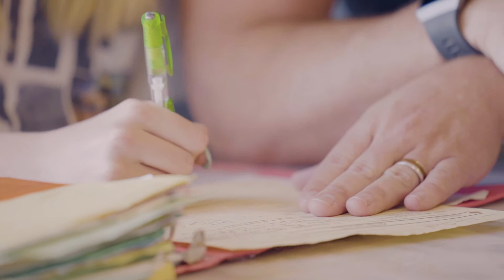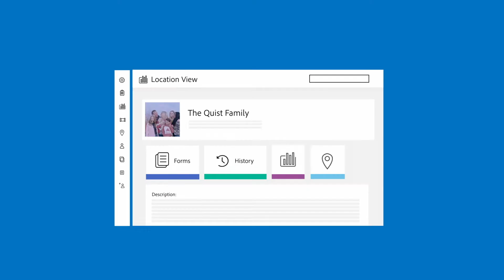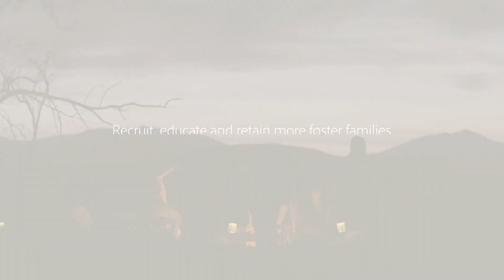Adobe & Microsoft Enable Foster Care Recruitment, Education, and Retention | Adobe Experience Cloud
The foster care recruitment solution that was built by Microsoft and Adobe is helping more than 428,000 children in the U.S. find the right home with a foster family. From enhancing communications to simplifying recruitment and signatures, Adobe has made it easier for kids in need to find the right family. Watch the story of the Quist family, and see how solutions from Adobe can help your agency fulfill its mission and make a difference in the lives of others.